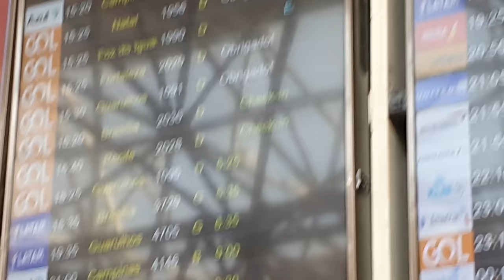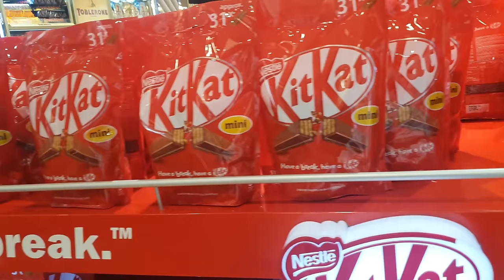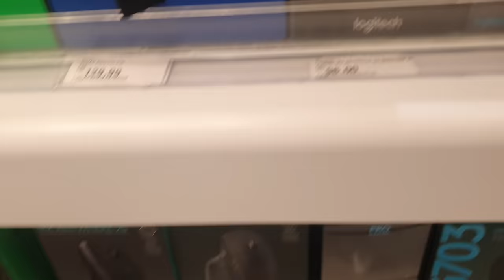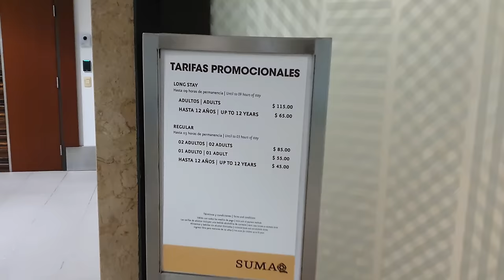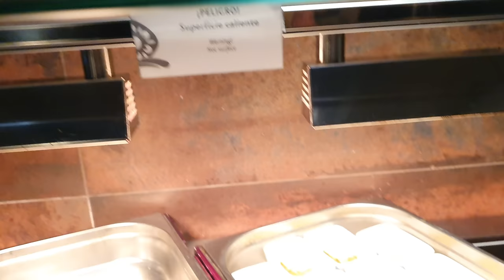Chegada na Nossa LUA DE MEL INTERNACIONAL - Conheça Nosso DESTINO!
✅ Grupo de promoções no Telegram

Vlog da nossa chegada à lua de mel. Esse foi o nosso primeiro voo internacional. Para onde será que nós fomos?